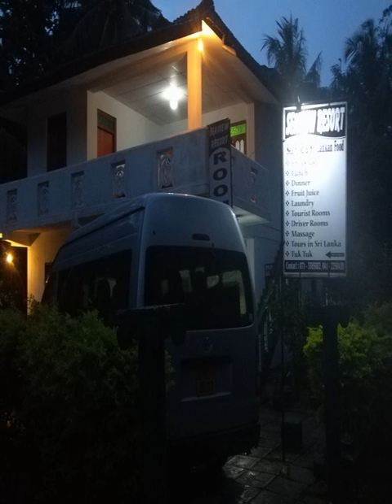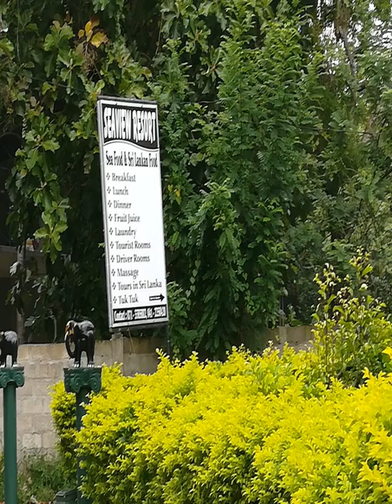Seaview Resort - Matara - Sri Lanka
Seaview Resort hotel city: Matara - Country: Sri Lanka

Address: Weligamage Watta, Talalla South, Gandara; zip code: 81180

Offering a barbecue and children's playground, Seaview Resort is located in Talalla South in the Matara District Region. The hotel has a sun terrace and spa centre, and guests can enjoy a meal at the restaurant.

 -- Das Seaview Resort bietet Ihnen haustierfreundliche Unterkünfte in Matara. Genießen Sie Ihre Speisen im hoteleigenen Restaurant. Die Privatparkplätze an der Unterkunft stehen Ihnen kostenfrei zur Verfügung.

 -- Курортный отель Seaview с Wi-Fi и рестораном находится в городе Талалла-Саут в 46 км от Галле. В номерах возможно размещение с домашними животными. На территории обустроена бесплатная частная парковка.